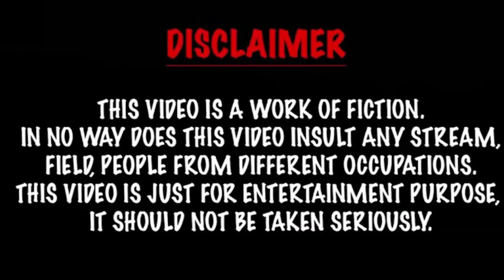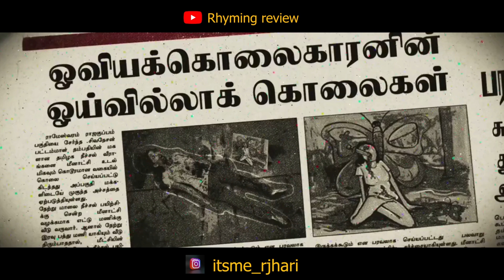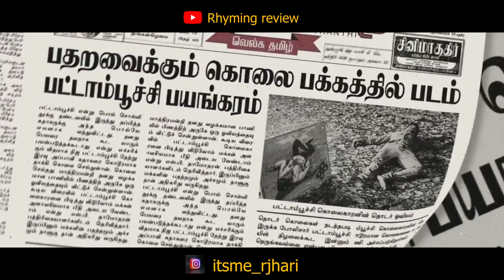பட்டாம்பூச்சி பறந்துச்சா 🦋🤣🤣பாதிலயே இறந்துச்சா?? 🤣🤣🤣❤